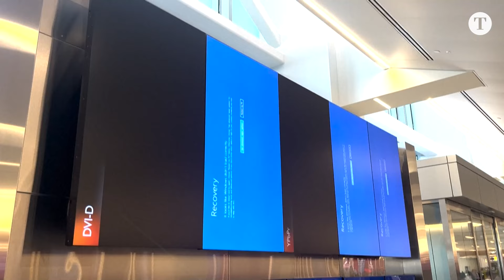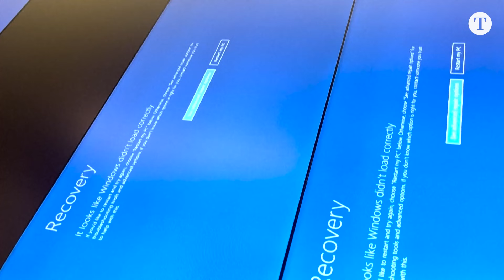Apagão cibernético global provocado por antivírus afetou STF, no Brasil, e aeroportos do mundo todo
A falha foi provocada por uma atualização corrompida, nos sistemas operacionais Windows da Microsoft, de um programa de antivírus da empresa americana de cibersegurança. No Brasil, o Supremo Tribunal Federal (STF) confirmou que também foi afetado pelo apagão cibernértico que derrubou sistemas de informática em todo o mundo nesta sexta-feira (19).
00:00 DEIXA SEU LIKE!
02:00 SE INSCREVA NO CANAL